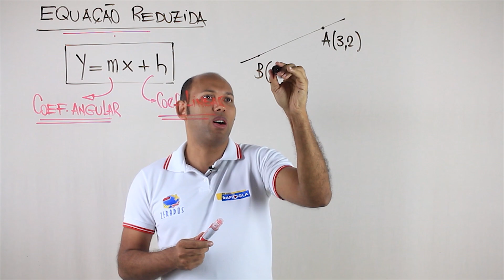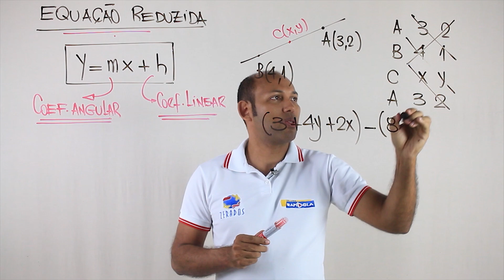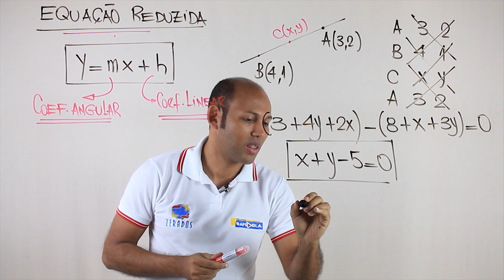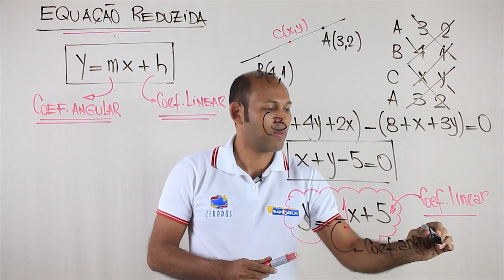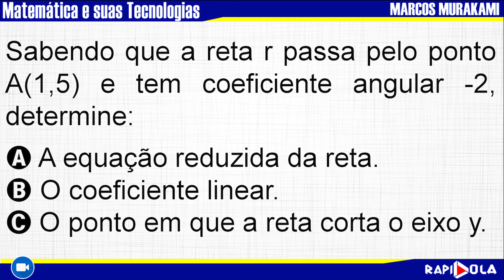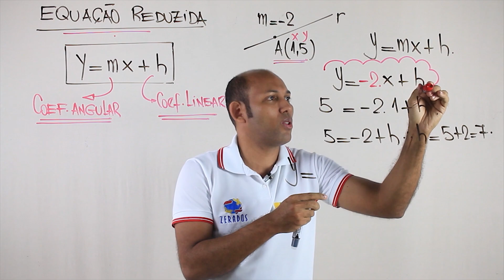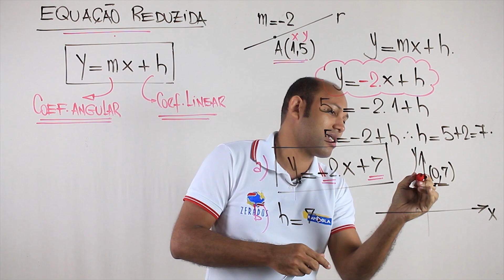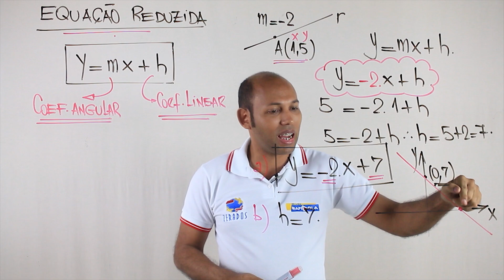EQUAÇÃO REDUZIDA DA RETA 🔵 GEOMETRIA ANALÍTICA EP 16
Resolva:
Qual a equação reduzida da reta que passa pelo ponto C(12,4) e é paralela ao eixo das ordenadas?